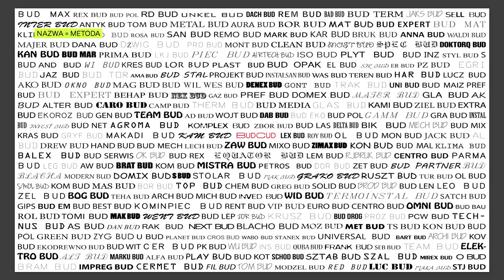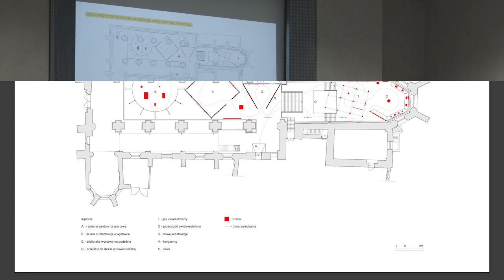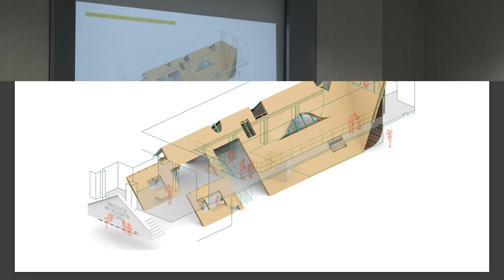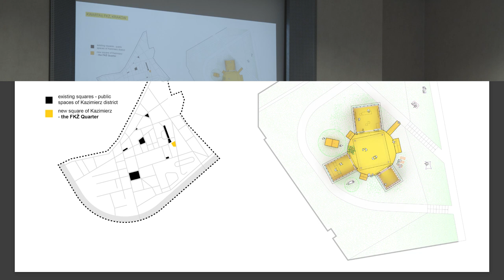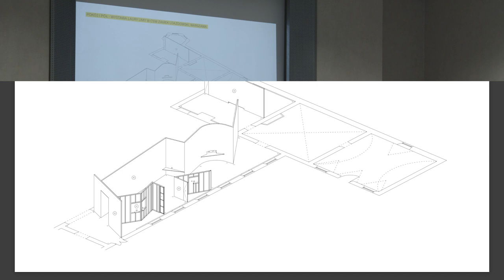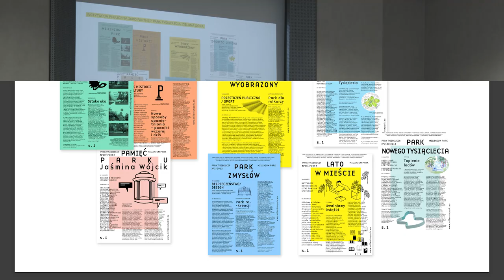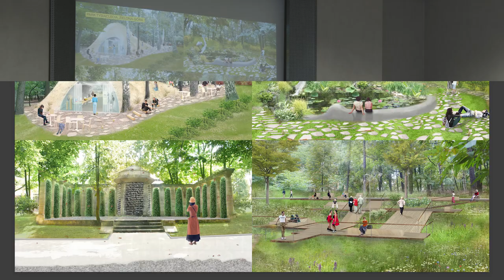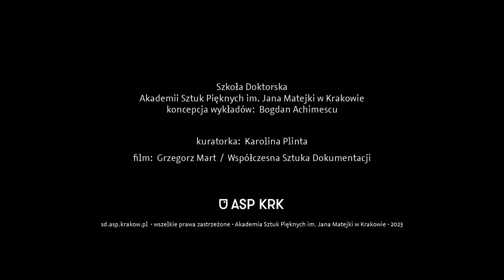Agata Wozniczka - Projektowanie dla kultury. Konteksty, wyzwania, przygody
Praca nad aranżacjami wystaw czy tymczasowymi instalacjami to też praca translatorska, w której zamierzenia kuratorów, znaczenia obiektów i ambicje organizatorów trzeba przetłumaczyć na język architektury. Dzięki temu projekty stają się wielowymiarowe, a przede wszystkim oryginalne i dopasowane do kontekstów (przestrzennych, kulturowych, ale też wykonawczych). To właśnie kontekstualności projektów zostanie poświęcony wykład Agaty Woźniczki, gdzie na przykładach prac BUDCUD architektka opowie o specyfice pracy nad projektami dla instytucji kultury.